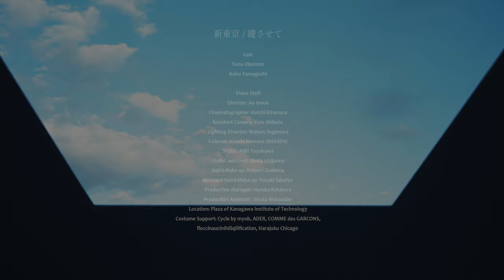新東京 “曖させて” MV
Music / Lyrics : 田中利幸

　視線が泳ぐ音のない夜には すれ違う人とも目が会わずに
　I hear no sound, meet no eyes of people passing by
　In the night I don't know what to look at

　カラフルで寂しそうな世界 フラフラと帰る場所を探す旅へ
　The world is colorful but lonely
　In search of place I belong

　目のないサイコロを振り続けて 駒を進めるふりばっかりしてた
　Casting a dice without number, I’ve been pretending it moved us ahead

　芽を摘む隙を見逃したことで　実を結び 枯れるのを何度も見てきた
　I know a bud not nipped always bear fruits, and die down, anytime

　歩幅合わせるので精一杯だったあの百歩
　I was so into 100 steps to walk with you

　あとからその蕾に気が付いた時には
　And didn't realize a bud had already grown

　もう既に手遅れだった
　I was too late to figure it out

　ゆらゆらと溶けていく 暗い夜の最後の道しるべ
　Melting like a candle, it's our last sign in the dark

　また夢の続きを見ようか
　Do you think we can keep dreaming?

　ふわふわした夢心地でこの夜なら飛べると思うような
　I thought I can fly tonight when a night is this soft and dazzling

　街を彷徨った
　I wandered around the city

　網膜を焼き尽くすような眩しい閃光に
　The beam as bright as it burns out retina

　人間を忘れたように惹かれた
　It attracted mе, I felt like no human

　針のように鋭く脆い声を
　Her voicе was needle sharp and fragile

　透明のまま閉じ込めて
　My mind is trying to keep it transparent

　後悔なら時間が捨て値で売ってくれるって　勝手に思い込んでいたのに
　I’ve never doubted that time sells regret at a sacrifice

　騙せなかった視線で全てを悟った
　The sight I couldn't fake, forced me to realize

　ゆらゆらと溶けていく暗い夜の最後の道しるべ

　ふわふわした夢心地でこの夜なら飛べると思うような街を彷徨った

　糸の端は見えていた
　The end of yarn was clear to see

　触れることさえもできずに揺蕩う
　Swaying beyond my reach

　書き連ねても駒は進まない
　Writing these thoughts down doesn't help me to move us ahead

　もう忘れて 全て忘れて 瞳を開けたら全て忘れるの
　I will forget, forget all of this when I open my eyes, I will forget

　それまで曖させて
　But let me love you until then

Web Page

「新東京 “曖させて” MV」Video Staff

　Cast
　Yuna Okutomi, Naho Yamaguchi

　Staff
　Director: Ao Inoue
　Cinematographer: Koichi Kitamura
　Assistant Camera: Yuto Shibata
　Lighting Director: Wataru Sugimura
　Colorist: Hisashi Nemoto (KASSEN)
　Stylist: Miki Toyokawa
　Stylist assistant: Shota Ishikawa
　Hair&Make up: Kotomi Goshima
　Assistant Hair&Make up: Yuzuki Sakaiya
　Production Manager: Haruka Katakura
　Production Assistant : Shota Watanabe
　Location: Plaza of Kanagawa Institute of Technology
　Costume Support: Cycle by myob, ADER, COMME des GARCONS,
　floccinaucinihiliqilification, Harajuku Chicago